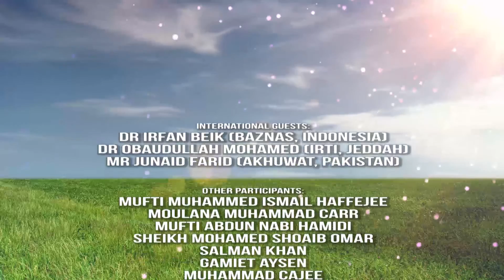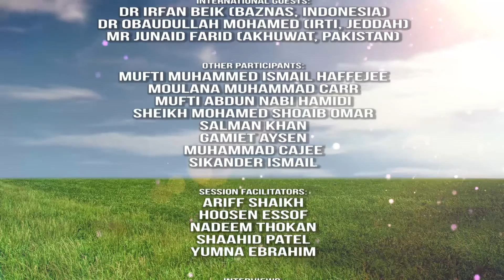Zakah Core Principles Part 2 - Dr Irfan Beik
Zakah Conference on Awqaf, Akuwat and Micro Finance as Tools For Empowerment

Session 2
Zakah Core Principles - Part 2
By Dr Irfan Beik

THE TOPIC:
Professor Irfan Syauqi Beik  (Baznas, Indonesia) will lead a workshop (in the morning) on the newly formed Zakat Core Principles Working Group (ZCP) and their proposal for an international standard for Zakah organisations, with specific reference to the management of Zakah, rather than the Fiqh (Laws) of Zakah.

Prof Beik presents (and discusses) the 18 principles being proposed by the ZCP Working Group and the process towards implementing these principles as a standard by 2016. The
ZCP is based on / inspired by the Basel Core Principles for Effective Banking and it is envisaged that, once endorsed by the Islamic Development Bank (IDB), it will be adopted by the Organisation of Islamic Cooperation (OIC) member countries and will become the standard amongst Zakah institutions within OIC countries. It will however be voluntary among non-member  countries, but hopefully aspirational, in that even Muslim NGOs
operating in non-member countries will be able to demonstrate credibility at the highest standards if they adopt these principles.
THE CONFERENCE:
The conference is aimed at social entrepreneurs, activists and NGOs working in the charity/development sectors.

Participants from the financial services sector, academics as well as representatives of select parastatal/government departments, both as a means of sharing global trends and to disseminate an alternative development funding model (also referred to as an ethical funding model).

Awqaf and Zakah are both important institutions in Islam and are practiced to varyingdegrees throughout the Muslim world and wherever Muslims are part of an organised community in the case where they are a minority. Fundamentally, these institutions have a
basis in religion and Muslims are commanded to establish them in fulfilment of their religious duties.

While there has never been any debate on the voluntary nature of Aqwaf and the obligatory nature of Zakah, it is generally accepted that these are two separate institutions that serve the different needs of society.

There are various examples in history of how Awqaf helped to establish institutions that served various charitable causes for generations, generally by way of infrastructure. These were long-term investments, i.e. funded/established over a long period and intended to be utilised for a long time, as is the underlying purpose of a Waqf (singular of Awqaf).

The compulsory and repetitive (annual) nature of Zakah on the other hand means that Zakah is to be distributed more speedily in order to satisfy immediate needs. The rule of thumb is that an emergency (food, disaster, etc.) trumps everything else. That said, education and training for empowerment and development have also been categorised as immediate if not urgent, albeit not an emergency and many organisations have successfully used Zakah as a tool of empowerment, etc.

Unfortunately, Muslim organisations have been working separately, sometimes in competition with each other, to demonstrate the strength and benefit of one (institution) over the other. This has led to pockets of excellence amongst some organisations, but still
has not helped lead societies poor out of their (socio-economic) problems.

More recently, (Muslim) scholars have developed modalities that looked at integrating Awqaf and Zakah (and Qard Hasan, i.e. interest-free loans) in order to find a solution to the socio economic
needs of the poor and disadvantaged.

Still more recently, others have started implementing microfinance schemes as a solution to help migrate the poor out of poverty. Pioneered by the likes of Yunus Mohammed (Grameen Bank, Bangladesh), micro finance has played a central role in most development discourses.

However, conventional micro finance models have not offered a sustainable solution, despite the large numbers of people (in real terms) that they have been of benefit to.

Again, (Muslim) scholars have taken up the challenge of providing alternative modalities, attempting to provide a more ethical form of microfinance.
To that end, SANZAF and AwqafSA have put together a two day conference which we hope will create greater awareness of the various institutions, thus affording participants an opportunity to engage and interrogate trends in the field of Awqaf, Zakah and Micro finance.